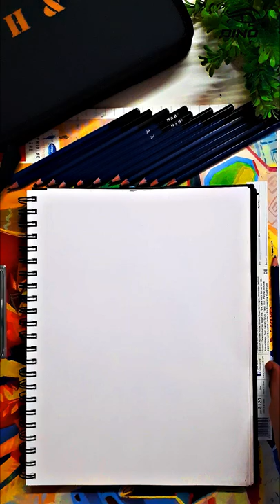Pencil sketch of Golden Retriever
drawing
commission work drawing
commission artwork
drawing commissioned work
commission
commission work
art commissions
how to draw commission work
commission drawing
commissions
how to get commission drawing
portrait drawing
commission work price
my new commission work
commission art
how to get commission work
drawing of commission work
watercolor painting
watercolor
watercolor step by step easy
watercolor drawing
drawing watercolor
petlovers
dog
goldenretriever

Art by ig_d1n0